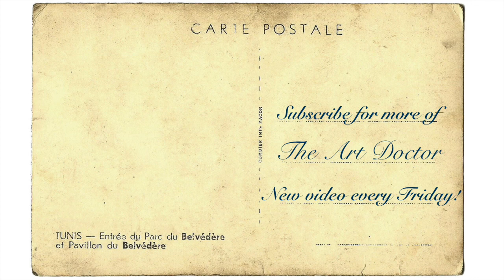Kauffman helps you go for it: Art Doctor Quickies | Angelica Kauffman, Self-portrait, 1794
Torn between two life paths? Or just can’t decide what to have for dinner? Feel ready to make a change but just can’t get started? Angelica Kauffman is here to help you out, and encourage you to take that chance!!

By the way, apologies that the image isn’t better- it was the best I could find on the web, and I really wanted to talk to you about this painting!

Follow The Art Doctor on Instagram: @TheArtDoctor2